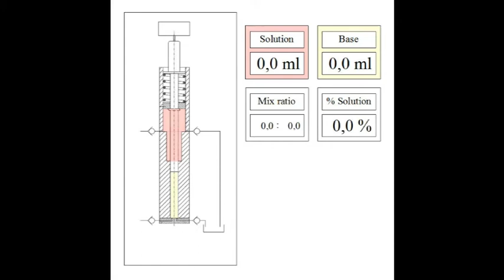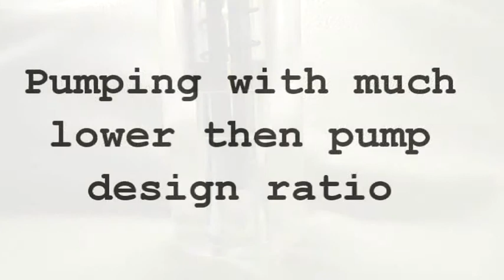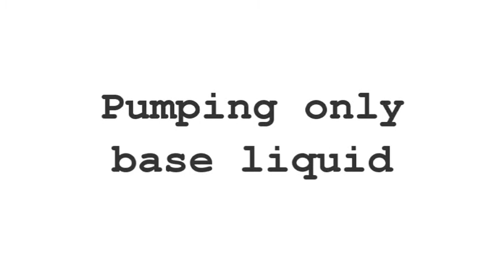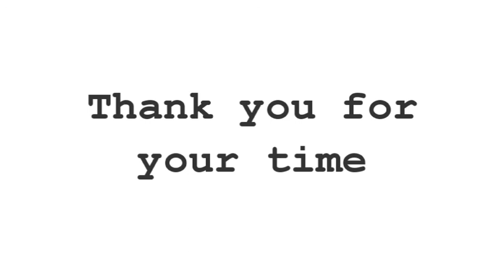Pat pending pump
A short presentation movie of my company's patent pending pump design.